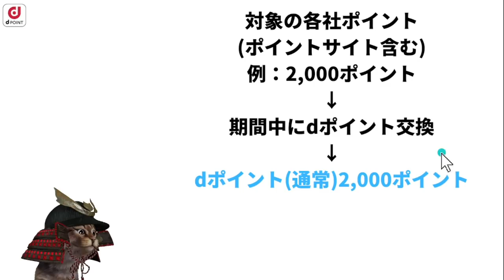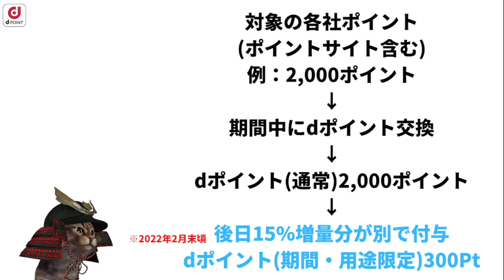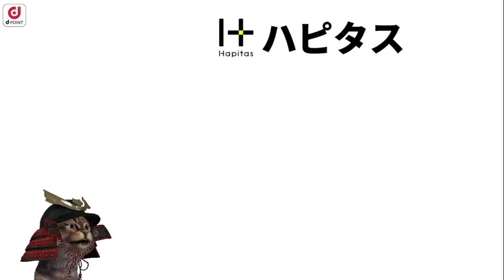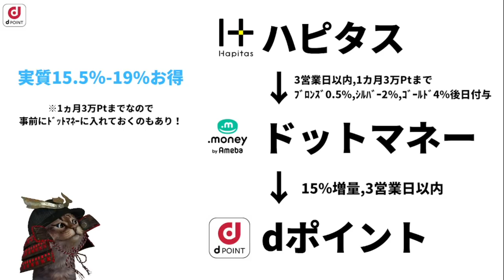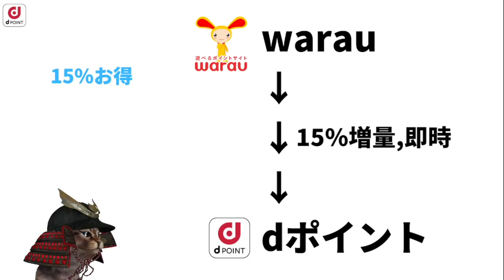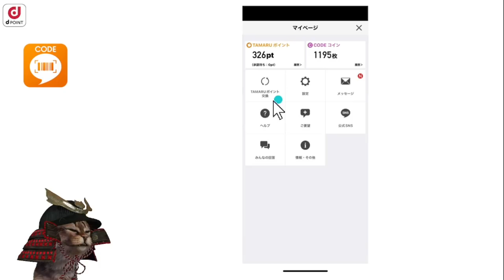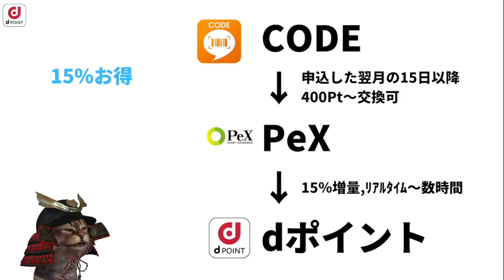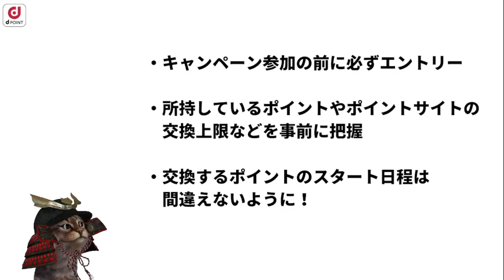dポイント15％増量の前に知っておきたい事！ポイントサイトの交換が更にお得に！ハピタス,ちょびリッチ,レシートアプリ「code」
各ポイントサイトの登録がまだの方は以下のリンクより
①モッピー
⑤レシートアプリ「code」のインストールがまだの方

00:00 dポイント15％増量おさらい
01:48  モッピー
02:32  ハピタス
04:14  ライフメディア
04:39  ちょびリッチ
04:56  ワラウ
05:14   ECナビ
05:27  レシートアプリcode
08:03 まとめ